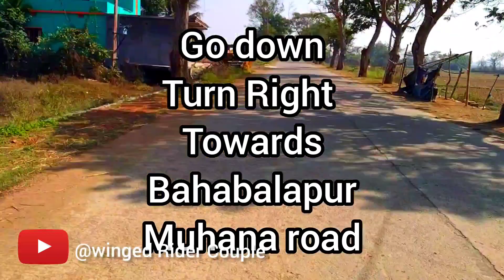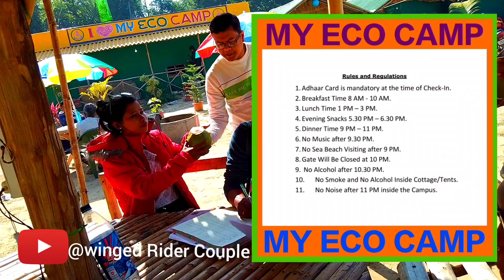Bagda beach//part-1//Dublagadi#odisha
Bagda is slowly becoming a major weekend attraction for next generation travellers who loves to do beach camping. Bagda is a small sea side village under Balasore Tehsil of Odisa, just  30 kms from Balasore and can be reached from Kolkata within 5 hours. This beautiful location is well connected with major nearby places. Bagda and Dublagadi is adjacent beach which will give you a long stretch of movement through white clean sand.

This is a perfect weekend destination from Kolkata. If you are searching for the tranquility of a sea beach that has seen very less number of adventure seeking souls till date, this quaint little village of Bagda offers the best option.